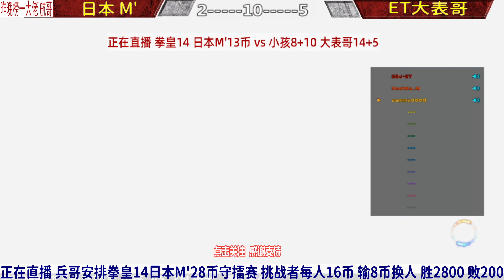拳皇14：大表哥双重大招连在一起，海恩打出超酷摸头杀！